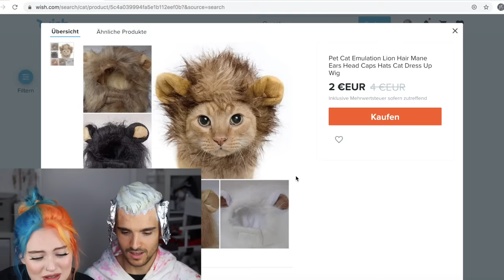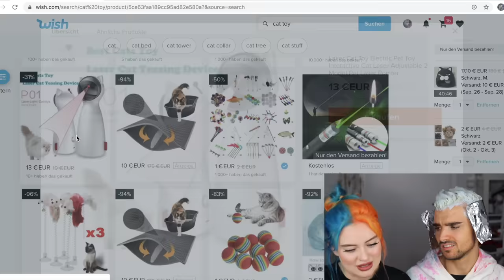ordering the weirdest cat products from wish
not to be dramatic, but i would die for taco and chili (with sunglasses on)

lova yaaaa my lil broccoliiiis